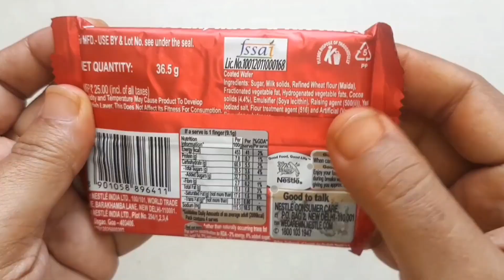Satisfying Mukbang Jjajang Cream Tteokbokki BBororo TTeokbokki Cane Jelly Eyeball Sorghum straw Hits